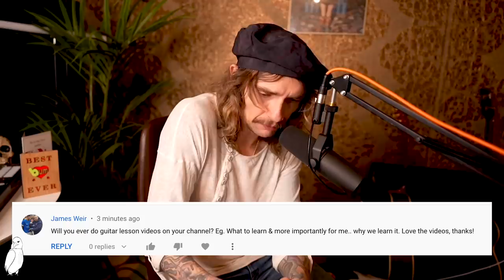You're Wrong About My Voice...Here's Why.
It's Saturday, it is comments day. Today is a lot more music and guitar based for those of you interested in that! One of you asked how I can sing "falsetto", but let me explain how I actually sing and why. I love getting all these comments from you, thank you!

- Group Zoom Calls
- Live Stream Podcast
- One-on-One Lessons or Chat
- My private demos and music no one else is allowed to hear

I'm on tour in the USA & Canada with The Darkness this year - get tickets